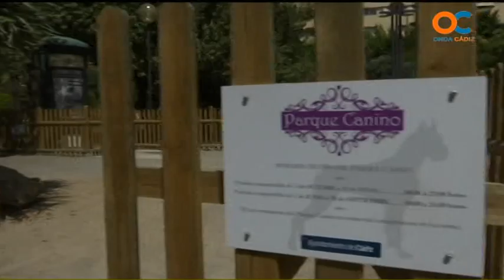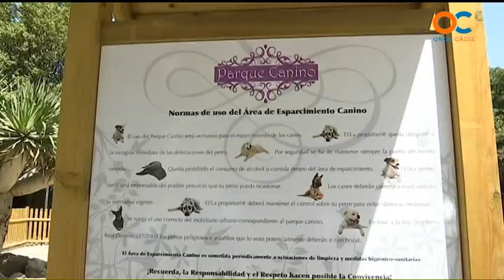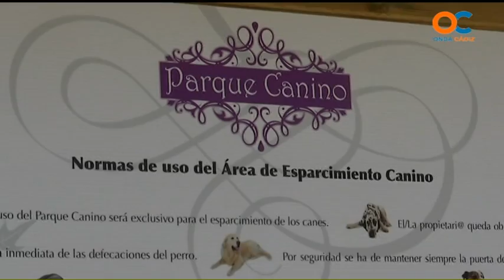TU AYUNTAMIENTO 25 07 15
INFORMACIÓN ,  NOTICIAS,  ACTUALIDAD , CIUDAD DE CÁDIZ , ONDA CÁDIZ TELEVISIÓN